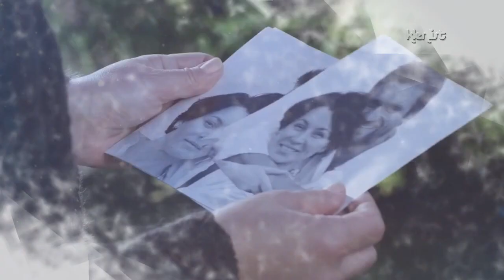Андрей Иванцов - Нарисую для тебя